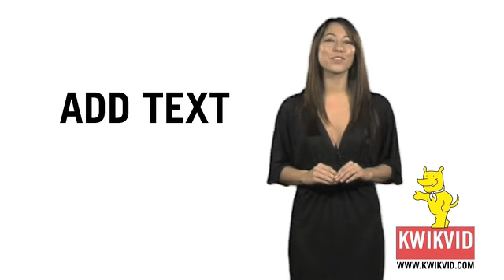Cheap Professional Video -- Social Media Marketing for Business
Kent based company KWIKVID is the sister company of Kersh Media who make high quality video for a wide range of clients including Shakespeare's Globe, RNLI and Harley Davidson. The KWIKVID brand and product range was launched to help SMEs take advantage of the revolution in online video. Traditionally video has been seen as very expensive, complex and time consuming to produce; something outside the reach of most businesses. KWIKVID changes all that. We offer a no frills video production service with fixed priced, cheap video production, video marketing and social media marketing products which are easy to understand and which you can order online. Because it's a no frills service, we can keep our prices down and pass the savings on to you.  We think of KWIKVID as the video equivalent of McDonalds or of a low cost airline!  Our website presenters (KWIKVID Instants) are cheap video products and a fast and effective way of putting a human face on your website to help market your company, inform your customers and sell your products. It's cheap video production which is great for video marketing! Research shows that putting a KWIKVID Website Presenter influences buying decisions and can increase sales by up to 300%. You can choose your favourite presenter from our online casting gallery where you can choose from professional presenters. Some of our presenters have foreign language skills - perfect for accessing international markets! Other cheap video products from our KWIKVID range include: social media marketing, custom video production, video marketing, video podcast production and photo video adverts.  Our Photo video is a professionally produced video using still images supplied by you, or taken from your website.  Our Photo video productions are perfect for video marketing!  KWIKVID produce a wide range of cheap video production and video marketing products including video podcast production.  Our video podcast production is a professionally produced interview shot at our studio near Maidstone in Kent. Choose either the single camera option, or multi cameras and a professional presenter to create a TV show feel.  Great for video marketing! We produce cheap custom video production which will showcase your products and services with a professionally produced video shot and edited by our BBC trained team at your place of work.  All videos will feature shots of your products or services, plus interview or interviews with your staff or testimonials from your satisfied clients.  Again, great for video marketing! If you would like to find out more about our website presenters, cheap video production, video marketing, social media marketing, podcast production, photo video adverts and internet video marketing then please contact us today. KWIKVID -- making video easy!